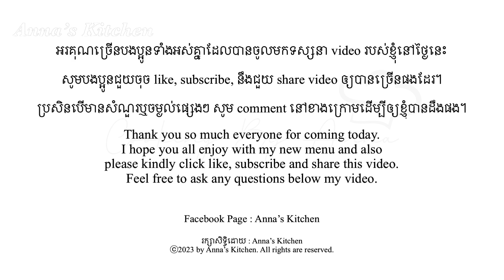វិធីធ្វើបុកសណ្ដែកត្រីឆ្អើរឲ្យបានឆ្ងាញ់ រសជាតិបែបហិរដឹត 😋​ [Long Bean & Smoke Fish Salad Recipes]